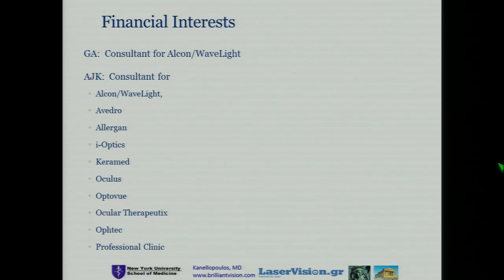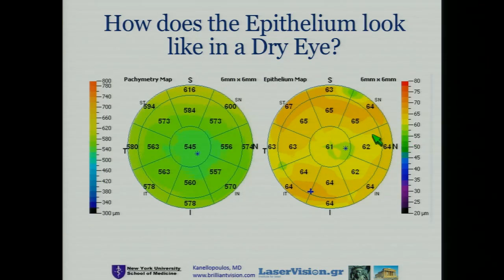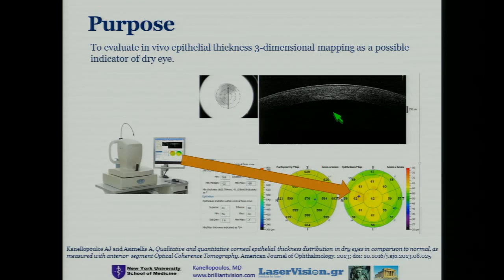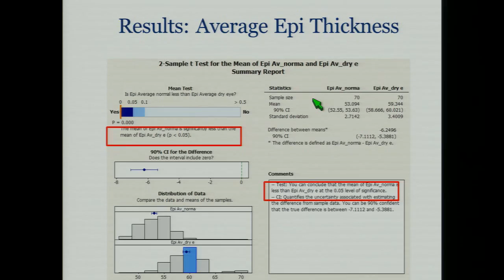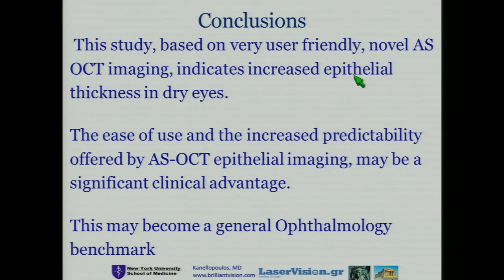Comparison of Corneal Epithelial Mapping With Optical Coherence Tomography in Normal vs. Dry Eyes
Comparison of Corneal Epithelial Mapping With Optical Coherence Tomography in Normal vs. Dry Eyes. Author : Asimellis George Phd
AAO 2013 Free Paper Section X